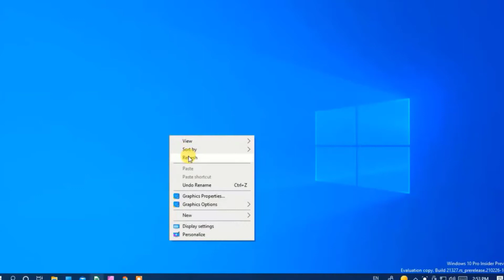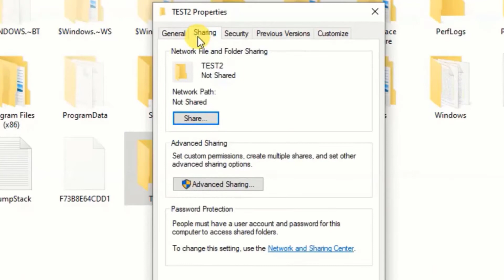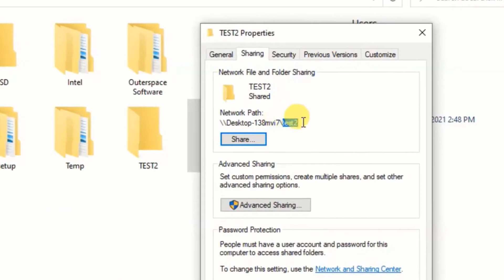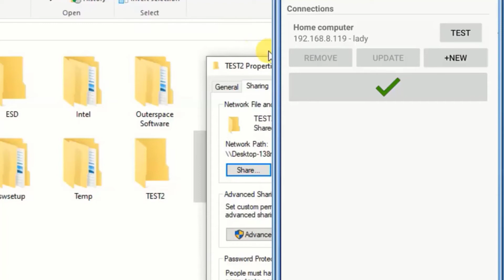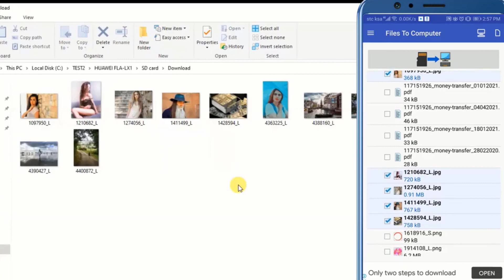Mobile to computer share android application 2021 | transfer file without any usb cable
Mobile to computer share android application 2021